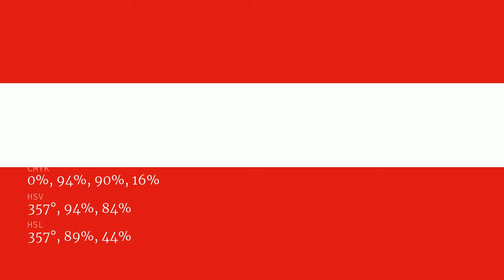Dragons Lair color d50c15 hex color - Red color - Cool color d50c15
What color is Dragons Lair ? d50c15 hex color - Red color - Cool color d50c15

Hex d50c15 Color Code is also known as Dragons Lair color.